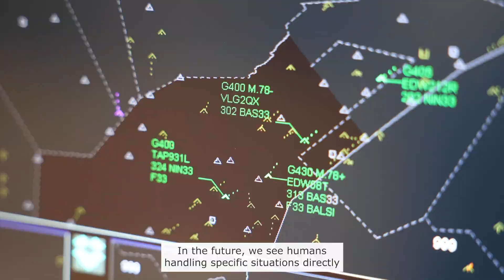Innovation in air traffic control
Global air traffic is booming. It is therefore crucial to maintain high safety standards. Thanks to support from Innosuisse, the Geneva-based SME Skysoft-ATM has developed a technology that uses artificial intelligence (AI) to assist air traffic controllers. The company is aiming to roll out its software first in Switzerland, then internationally.

Interested in receiving support from Innosuisse?